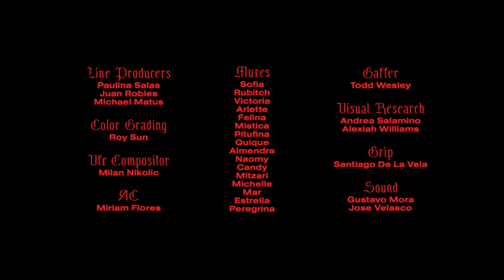Third Gender: An Entrancing Look at Mexico's Muxes | Short Film Showcase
In Mexico’s southern state of Oaxaca, indigenous communities accept a third category of gender besides just male and female. Known as “muxes,” these people combine elements of both genders and fill a unique role within the community. Local acceptance of this mixed gender is rooted in ancient culture and can be traced back to the cross-dressing priests and hermaphrodite gods of Aztec and Maya civilizations.

In this artistic short film by Ivan Olita at Bravò, journey through the world of Mexico’s modern muxes through the poetry of their own voices.